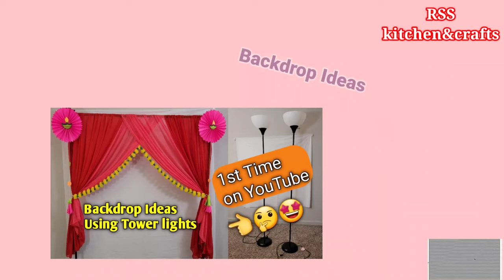I made this beautiful backdrop for my friends baby Naming Ceremony | DIY Peacock | RSSkitchen&crafts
I made this beautiful backdrop for my friends baby Naming Ceremony | DIY Peacock & Flute | RSSkitchen&crafts

Hi friends.
In this video I am sharing how to make beautiful Sri Krishna Theam backdrop.I made this backdrop for my friends baby Naming Ceremony.I will post DIY Peacock and Flute making  videos in my upcoming videos. Hope you all like this video.

If you find this video useful so please do subscribe to my channel to support my work and share it with your friends and family and keep posting your comments inspire me to do many more such videos.

Amazon link for artifficial flower garland

Amazon yellow flower garland